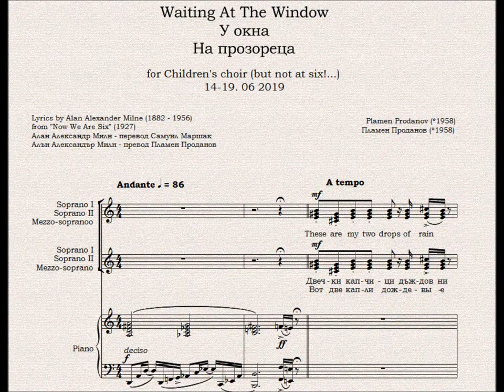Plamen Prodanov - Waiting At The Window for children's choir and piano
Waiting At The Window

for Children's choir (but not at six!...)
Lyrics by Alan Alexander Milne (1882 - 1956)
from "Now We Are Six" (1927)
Composer: Plamen Prodanov (*1958)
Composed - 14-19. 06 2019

These are my two drops of rain
Waiting on the window pane.
I am waiting here to see
Which the winning one will be
Both of them have different names
One is John and one is James.
James has just begun to ooze,
He's the one I want to lose.
John is waiting to begin
He's the one I want to win!
James is going slowly on
Something sort of sticks to John.
John is moving off at last,
James is going pretty fast!
John is rusing down the pane,
James is going slow again.
James has met a sort of smear.
John is getting very near.
 Is he goimg fast e nough?
James has found a piece of fluff.
John has quickly hurryed by.
James was talking to a fly...
John is there and John has won!
Look! I told you! Here's the  sun!

На прозореца
Стихове от Алън Александър Милн - превод Пламен Проданов
Композитор - Пламен Проданов (*1958)
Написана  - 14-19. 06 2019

Двечки капчици дъждовни на прозореца ми греят.
Но коя ще победи, спускайки се все надолу.
Всяка капка аз нарекох. Таз Иван е, тази Пешо.
Първи плъзна се Иван, Пешо май че е скован,
но потръгва май че леко. Бързо стигай надалеко!
Пешо, сякаш пак стоиш! Ах! Защо не ти върви,
а Иван защо търчи? Искам ти да победиш!
Но и той влетя в беда. Виж! На пътя  му муха.
Пешо май подгони Ваньо.  Вече става разиграно,
но на първия завой сякаш спука гума той.
Пешо бързо се засилва: Нещо даде му крила.
И финала пръв пресече! Я! И Слънчо пекна вече!

У окна
Стихи -  Алан Александр Милн - перевод  Самуил Маршак
Песня написана  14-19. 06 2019

Вот две капли дождевые на стекле. Они живые.
Кто скорей домчитса вниз та получит первый приз.
Каждой капле дал я имя. Это Джонни, ето Джимми.
Первым в путь пустился Джим, Джон покуда недвижим,
Джим немножко тяжелее, но за Джона я болею!
С места сдвинулся и он. Поторапливайся, Джон.
Он ползeт как черепеха Джим вперeд летит без страха
Но и Джим застрял в пути. Должен муху обойти.
Джон догнал в дороге Джима и спокойно мчится мимо.
Вниз несeтся что есть духу, налетел опять на муху.
Джон его и обогнал. Молодец! Я так и знал.
Но изчeз он, словно не был! Тут и солнце вышло в небо!